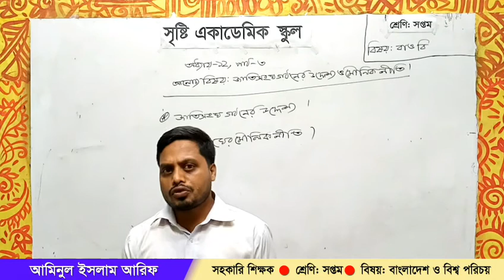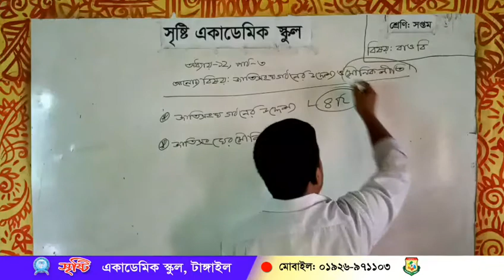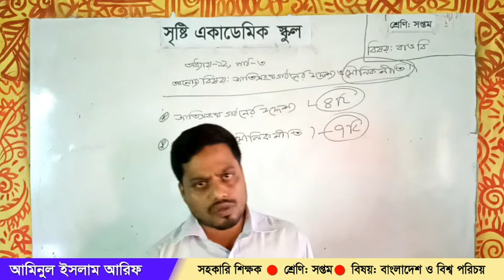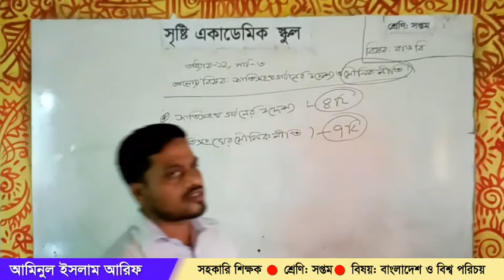মোঃ আমিনুল ইসলাম আরিফ।। সপ্তম শ্রেণি।। বাওবি।। অধ্যায় ১২ পাঠ ৩